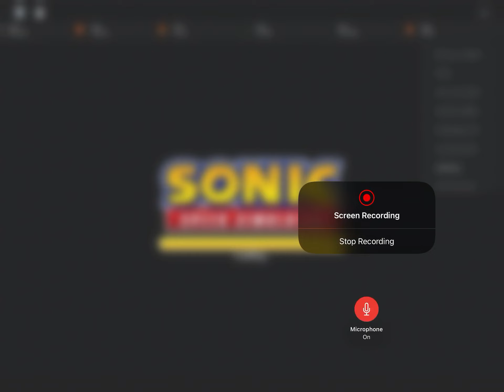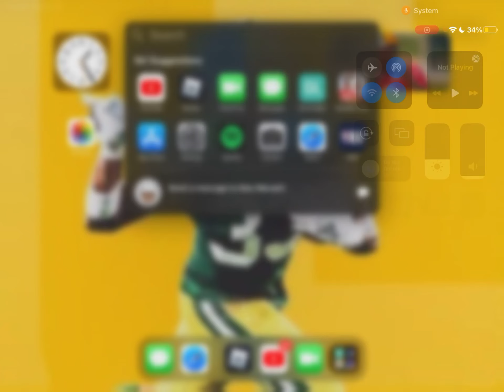Me playing sonic speeds I’m